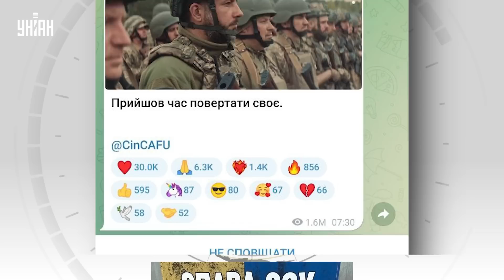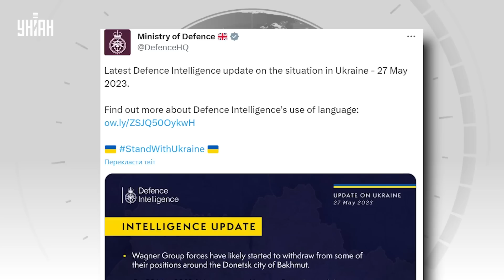"Наступление" Залужного, Путина готовят к пенсии, Пригожин сматывается. Главные новости | 27 мая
UA - У Білгороді знову пролунали вибухи, Залужний натякнув на початок контрнаступу, вагнерівці "латентно капітулують" у Бахмуті, а Путіна хочуть скинути. Про ці та інші новини дня дивіться у відеоогляді УНІАН.

RU - В Белгороде вновь прогремели взрывы, Залужный намекнул на начало контрнаступления, вагнеровцы "латентно капитулируют" в Бахмуте, а Путина хотят свергнуть. Об этих и других новостях дня смотрите в видеообзоре УНИАН.